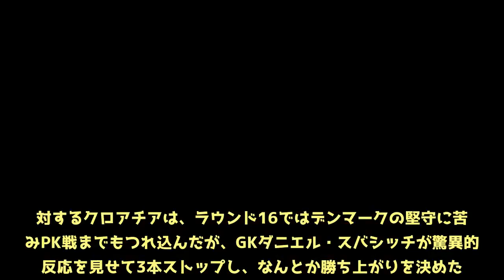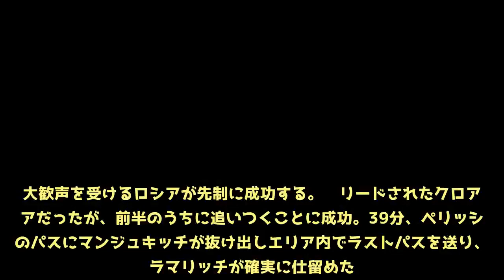4強最後の椅子を懸けた熱戦！ロシア、チェリシェフ弾でリードもクロアチアに追いつかれて後半へ／W杯準々決勝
ロシア・ワールドカップは7日、準々決勝でロシアとクロアチアが対戦。前半は1-1で折り返した。ロシア代表美女はC・ロナウドの元カノ？W杯出場32カ国の女神たち／32枚ラウンド16でスペインとのPK戦を制し、「ロシア」としては史上初めて8強入りを果たしたロシア。「過去最低」とも言われていた中、全選手が労を惜しまず走り続け、今大会にサプライズを起こし続けている。そんなロシアは、準々決勝から1人変更。チェリシェフが入り、守護神アキンフェフはもちろん先発し、大会のスター候補ゴロビンもスタメンに名を連ねた。  対するクロアチアは、ラウンド16ではデンマークの堅守に苦しみPK戦までもつれ込んだが、GKダニエル・スバシッチが驚異的な反応を見せて3本ストップし、なんとか勝ち上がりを決めた。20年ぶりの4強進出へ向け、クロアチアは前の試合から1人変更し、クラマリッチを先発起用。主将モドリッチ、ラキティッチはもちろんスタメン入りしている。  地元ファンの大歓声を受けるロシアは、立ち上がりから前線で積極的にプレッシャーをかけ、主導権を握りに行く。1分にはチェリシェフがエリア内に侵入し、4分にもジュバがシュートを放つなど、攻撃的にでる。  対するクロアチアも、大きな展開からレビッチがエリア内でシュート性のクロス。その流れから獲得したCKでは、ロヴレンの折り返しにレビッチがヘッドを放つなど、こちらも積極的にゴールをねらっていく。両者ハイプレスにいくこともあり、試合はオープンな展開となった。  クロアチアは10分前後から、モドリッチやラキティッチが最終ライン付近まで下りてボールを安定させ、主導権を握りに行く。ロシアは4-4-2でブロックを構え、速攻を狙う形となった。  すると30分、試合が動く。相手陣内でボールを拾ったチェリシェフがジュバとワンツーでゴール手前に持ち運ぶと、思い切りよく左足を振り抜く。きれいな弧を描いたボールは、枠に吸い込まれた。大歓声を受けるロシアが先制に成功する。  リードされたクロアチアだったが、前半のうちに追いつくことに成功。39分、ペリッシチのパスにマンジュキッチが抜け出しエリア内でラストパスを送り、クラマリッチが確実に仕留めた。  前半はこのまま終了。1-1で折り返した。